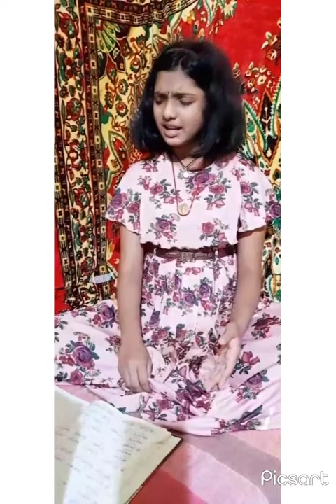raga-kalani/କଲ୍ୟାଣୀ/ମୁଁବି ଗୀତ ଗାଇବି/ocaa music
odisha music art academy
singer-saiswari dash
raga-kalyani
mubigitagaibi medha anyesana
live programe